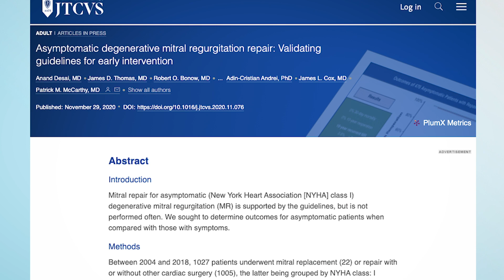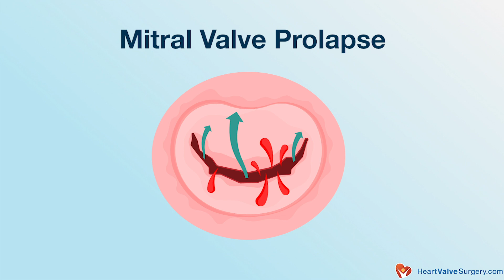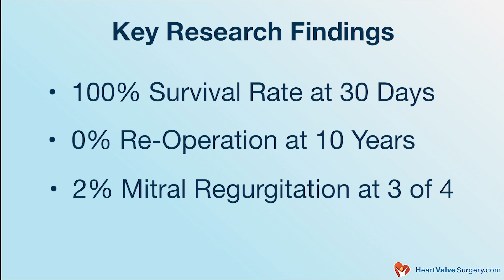Patient Alert: Is Early Surgery Best for Asymptomatic Mitral Regurgitation Patients?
- The combination of symptoms (shortness of breath, fatigue, chest pain, palpitations) and a diagnosis of "severe" mitral valve regurgitation are key indicators for timing mitral valve surgery.

But... What about patients who are asymptomatic and have a severely leaking mitral valve caused by mitral valve prolapse? Should these patients be operated on BEFORE the onset of symptoms?

To learn more, we just interviewed Dr. Patrick McCarthy, the Chief of Cardiac Surgery at Northwestern Medicine in Chicago, Illinois, about his new research paper, "Asymptomatic Degenerative Mitral Regurgitation: Validating Guidelines for Early Intervention".

During this video, you will learn key findings and recommendations from Dr. McCarthy's research of 1,000+ mitral valve patients including:

-  Asymptomatic patients with severe mitral regurgitation that wait "too long" to undergo surgery are at risk for irreversible cardiac damage.

- Early surgery for asymptomatic mitral valve patients had 0% mortality at 30 days.

- In Dr. McCarthy's research paper, there was 0% mitral valve re-operations for asymptomatic patients  10 years after surgery.

- Only 2% of patients had mitral valve leakage at a level of 3 (out of 4) following mitral valve repair surgery.

The research presented by Dr. Patrick McCarthy and Northwestern Medicine supported the ACC/AHA Guidelines for the Management of Heart Valve Disease which recommends early treatment of severe mitral regurgitation for asymptomatic patients.

To see 150+ patients reviews and a complete surgeon biography for Dr. McCarthy, please